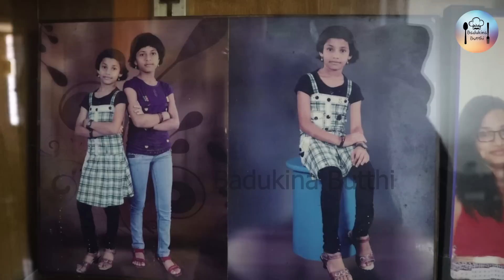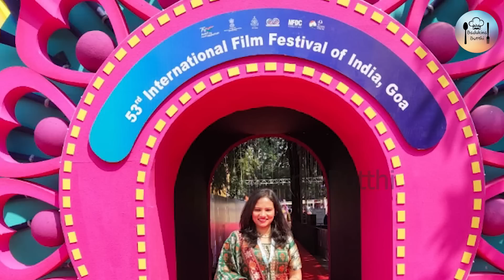ನನ್ನ ಬೆಸ್ಟ್ ಫ್ರೆಂಡ್ ನನ್ನ ಹೆಂಡ್ತಿ ಸರ್!!My wife is my best friend!!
ಸಪ್ತಪದಿ ತುಳಿದು ಮಾಂಗಲ್ಯ ಕಟ್ಟಿ ಕೊನೆವರೆಗೂ ನಿನ್ನ ಜೊತೆ ಇರುತ್ತೇನೆಂದು ಭಾಷೆ ಕೊಟ್ಟು ಮದುವೆ ಆಗ್ತಿವೆ,ಆದರೆ ಹಾಗಿದ್ದೆವಾ? ಇದ್ದೇವಾದರೂ ಹೇಗಿದ್ದೀವಿ?ಬದುಕು ಎನ್ನುವುದು ಲೆಕ್ಕಕ್ಕೆ ಸಿಗದೆ ಕಷ್ಟ ಸುಖಗಳು ಸೆರೆಮಾಲೆ,ಇದೆಲ್ಲದರ ಮಧ್ಯೆಯೂ ದಾಂಪತ್ಯದ ಸೂತ್ರಗಳನ್ನು ಉಳಿಸಿಕೊಳ್ಳುವುದು ಸಾಮಾನ್ಯ ಸಂಗತಿಯಲ್ಲ, ನಮ್ಮ ಭಾರತೀಯ ಸಂಪ್ರದಾಯದಲ್ಲಿ ಮದುವೆ ಎನ್ನುವುದು ಪವಿತ್ರ ಸಂಬಂಧ, ಕುಟುಂಬ ವ್ಯವಸ್ಥೆಯಲ್ಲಿ ನಂಬಿಕೆ ಇಟ್ಟ ದೇಶ ನಮ್ಮದು,ಇದು ಬರೀ ಈ ಕುಟುಂಬದ ಕಥೆ ನಮ್ಮ ನಿಮ್ಮ ಕಥೆಯು ಕೂಡ...

You trampled on the seven feet and tied the knot and promised to be with you till the end and got married, but was it true? Anyway, how are you? Life is a prison of uncountable hardships and pleasures, in the midst of all this, it is not common to maintain the rules of marriage, in our Indian tradition, marriage is a sacred relationship, we are a country that believes in family system, this is just the story of this family...